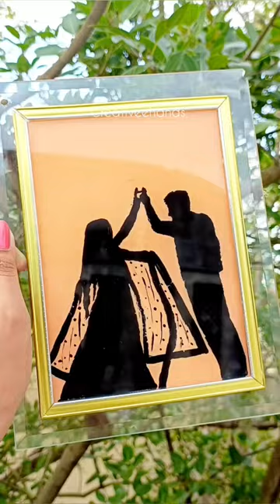Glass Painting Couple Painting